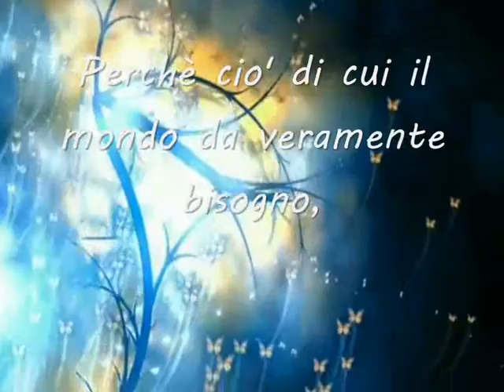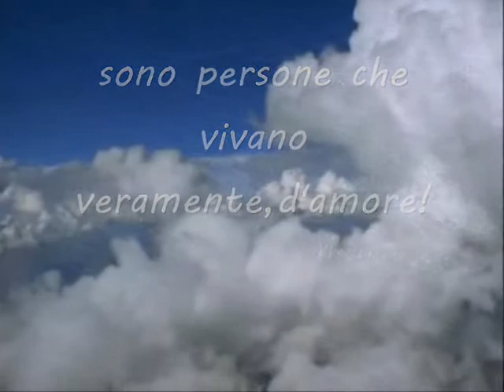"Non domandare a te stesso....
Cosi M.TERESA DI CALCUTTA,ci dice..